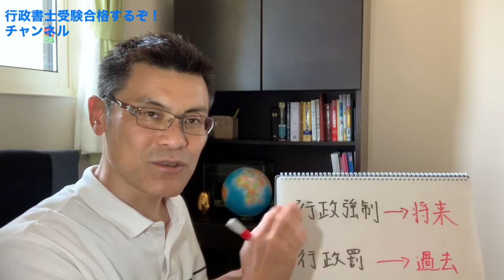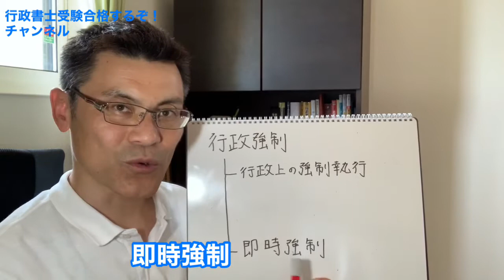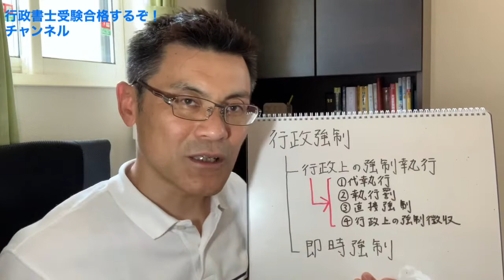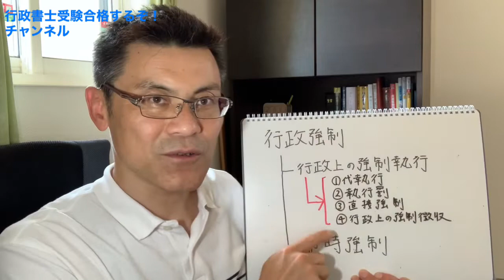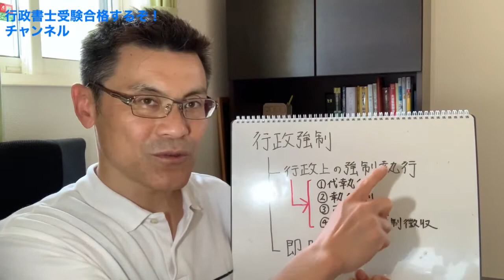【独学行政書士受験】強制執行と即時強制の違いなど 間違いやすいところです！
行政書士受験 独学応援 強制執行と即時強制　行政書士受験対策として、強制執行と即時強制　間違いやすいところです！しっかり理解しよう。